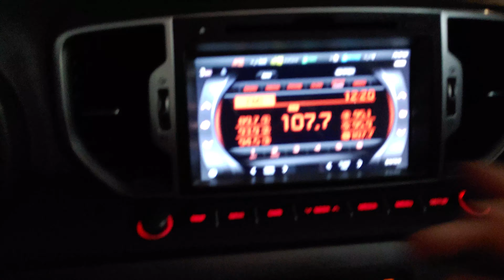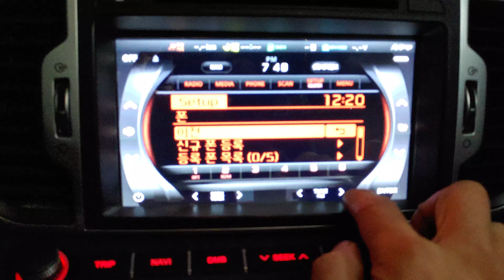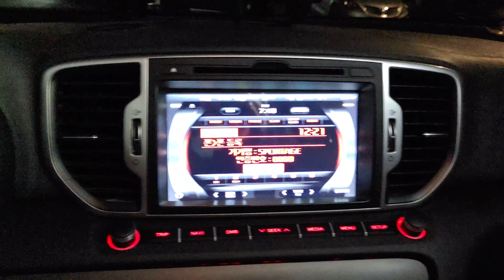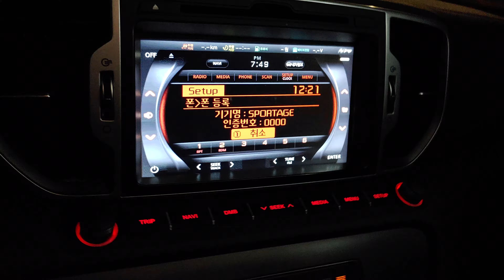2016스포티지QL아틀란내비매립최고급매립재